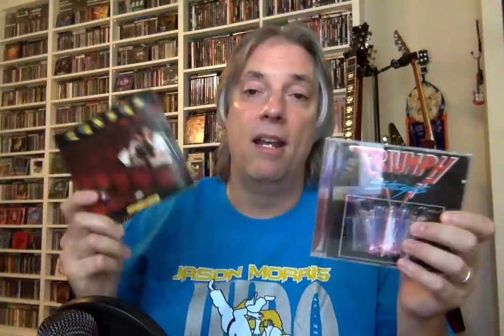Classic Album War: Kansas 'Two For the Show' vs Triumph 'Stages'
Join host Pete Pardo for today's live album battle between two North America favorites, Kansas 'Two For the Show' and Triumph 'Stages'.